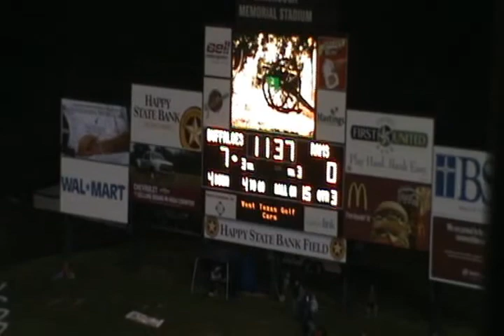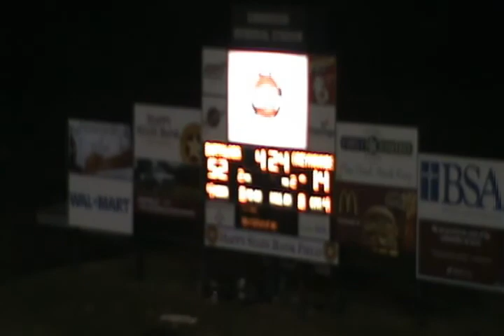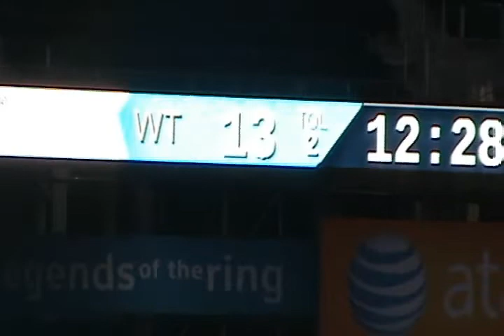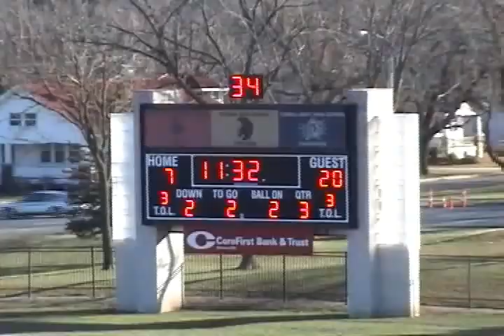Sergio Castillo 2011 season